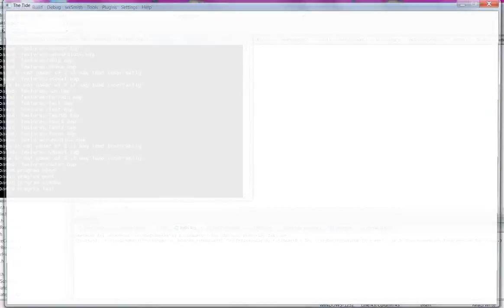The Tide - Island of despair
A random map spawned with a single easy enemy and an ocean with only one small island.